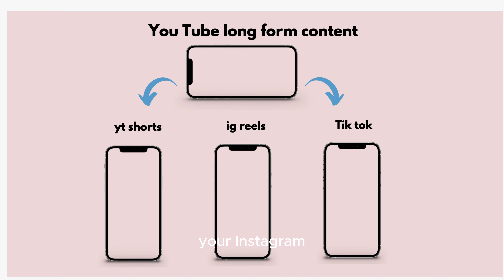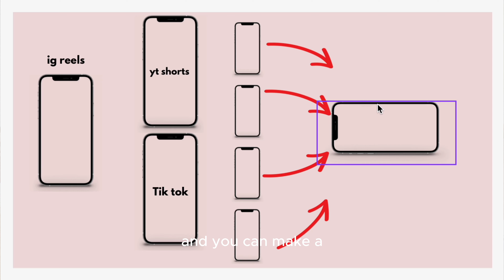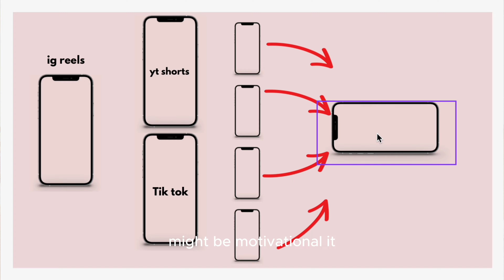THIS NEW METHOD WILL BLOW YOUR MIND | BUILDING SYSTEMS | Consistent Content Creation System | 2023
Hellow fellow Hippies, Reach out

*The BEST SEO tool I use to come up with YouTube video ideas

Checkout my cool gear:
Smartphone/Camera Gimbal
Soft Box
Deity D4 Mic
Blue Yeti Condensor Microphone
Boom Arm with Screen Pop Filter
Ring Light
Switch Pod Vlog Set up
Switch Pod Ball Head mount
Corsair Streaming Headset
Selfie Stick